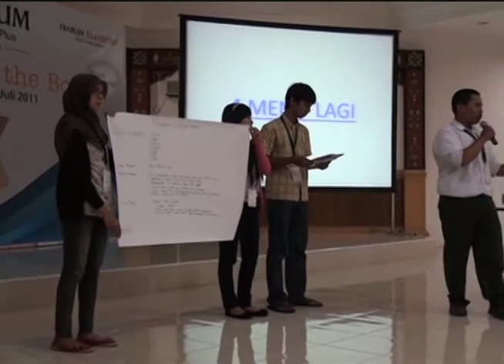Creative with Desta - Road to Campus Beswan Djarum Padang 2011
Road To Campus Padang 2011